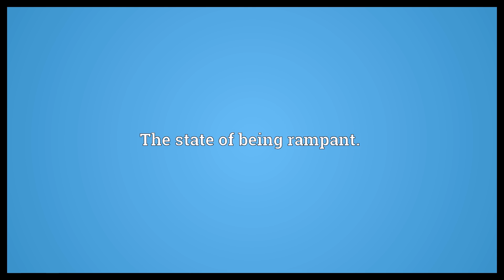Rampancy Meaning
Video shows what rampancy means. The state of being rampant..  Rampancy Meaning. How to pronounce, definition audio dictionary. How to say rampancy. Powered by MaryTTS, Wiktionary